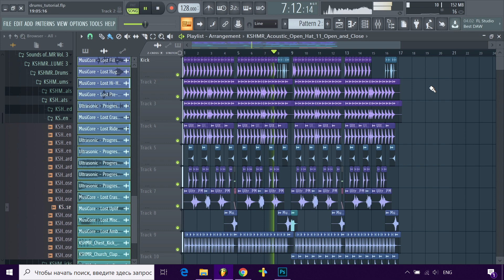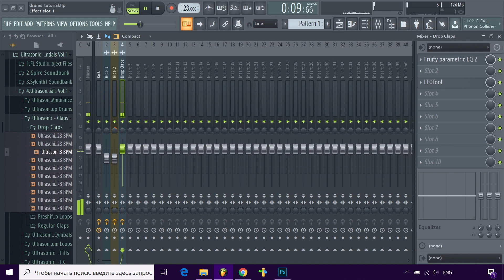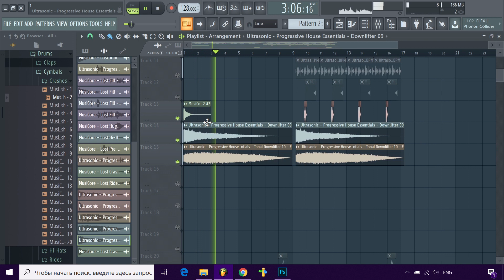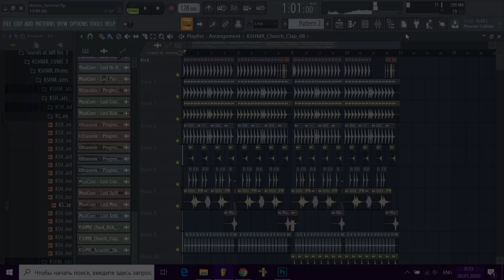How To Make PROFESSIONAL Drum Beat - FL Studio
🔥Hey! In this video i will show you how to make professional drum beat.
This type of drum beats is very common in progressive house, i often hear something like this in Matisse & Sadko tracks. Even if you are writing music in other genres, i think this video will be very interesting for you too:)

👉 Motion graphics made by: Alexander Chapaev